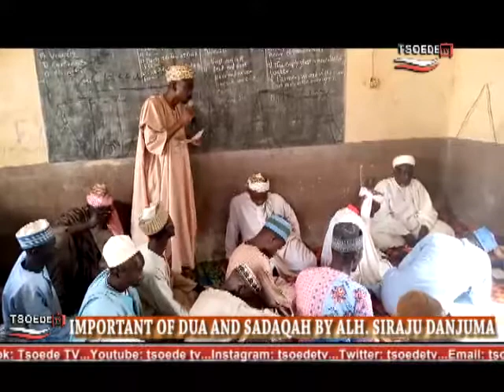Tsoede TV: IMPORTANT OF DUA AND SADAQAH BY ALH. SIRAJU DANJUMA PATIGI